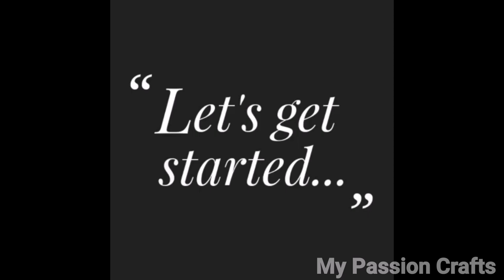Pencil Pouch Sewing Tutorial | DIY Cloth Pouch | Pencil pouch making at home | Pencil Case